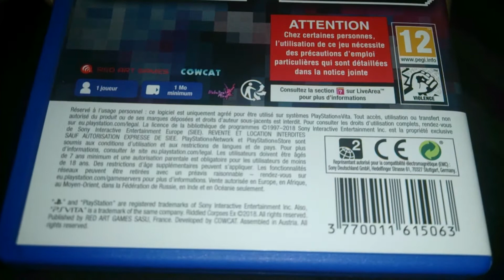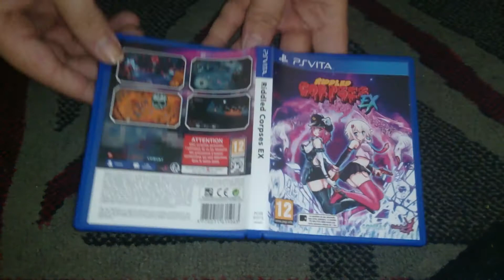Nostalgamer Unboxing Riddled Corpses EX On Sony Playstation Vita PSV Red Art Games